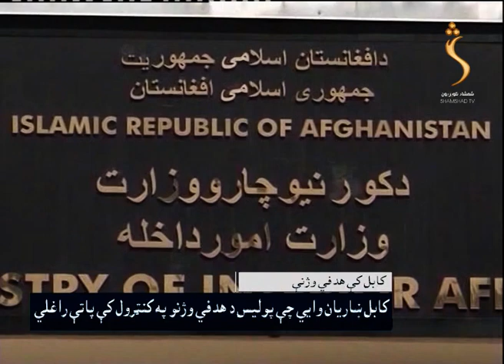Shamshad News 27.05.2020| شمشاد07خبرونه - د اوربند پورې تړلې هیلې